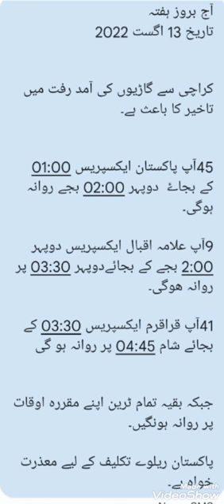Karachi Expected Train Departure from Karachi Dated 13 Aug 2022